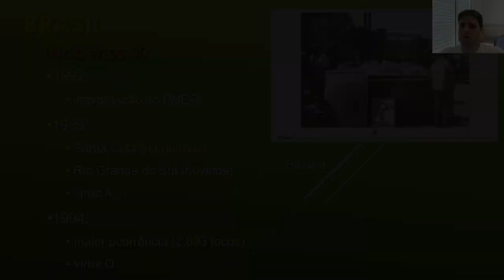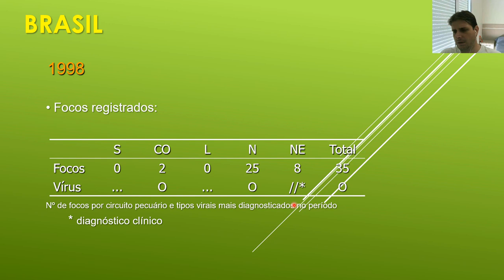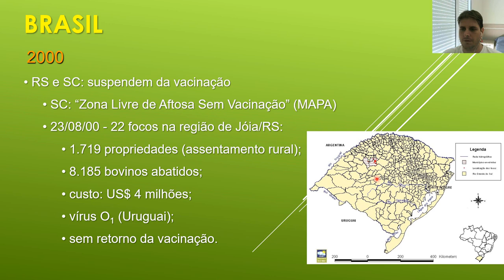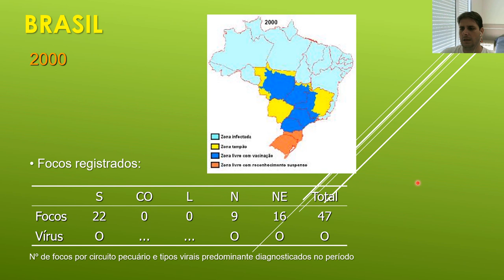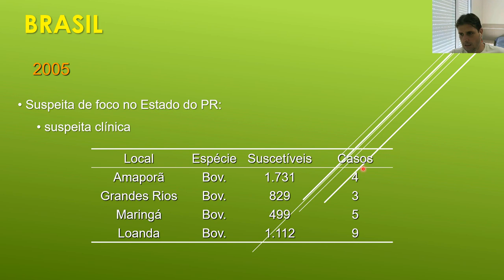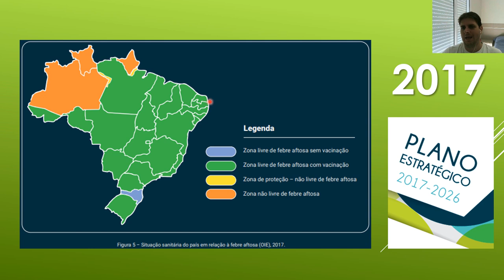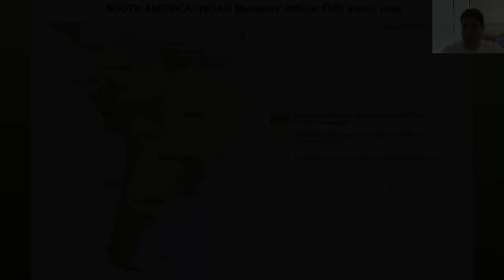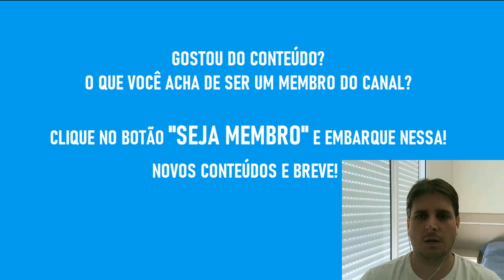Febre Aftosa (Parte 3) - AtualizaVet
Aula resumida da terceira e última parte da aula de Febre Aftosa onde falamos o sobre histórico da doença no Brasil, os principais surtos que aconteceram desde a reformulação do PNEFA em 1992. Venha conferir!